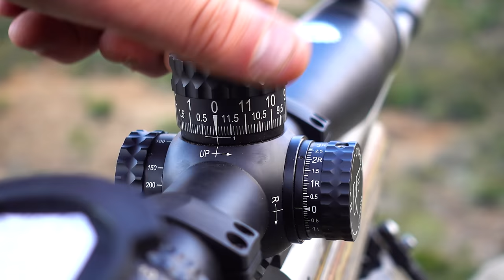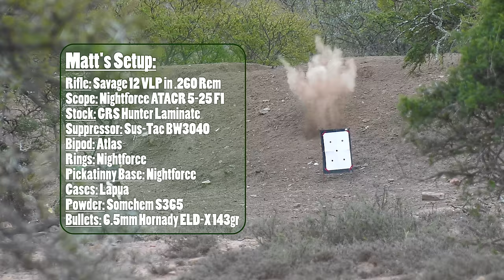Return to Witmos | The Oxwagon Diaries, Part 6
AirArmsHuntingSA Merch available NOW worldwide!

CAMERA EQUIPMENT:
Panasonic 4K Camcorder
Canon Camcorder
Canon 750D
Sigma Art 18-35 f1.8 Lens
Tamron 24-70 VC Lens